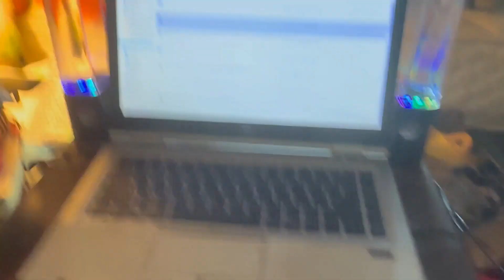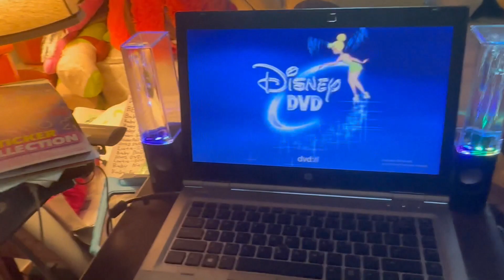Woody watches the Disney DVD logo (Version 2)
Original Video Record Date: September 4, 2023

Bonus: Happy Labor Day everyone :)